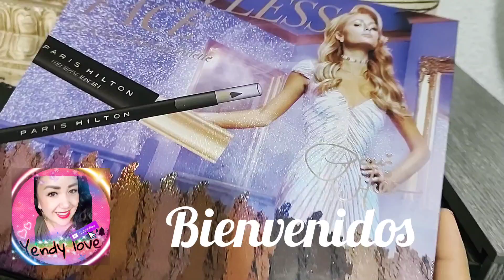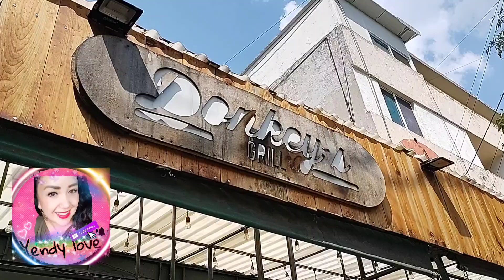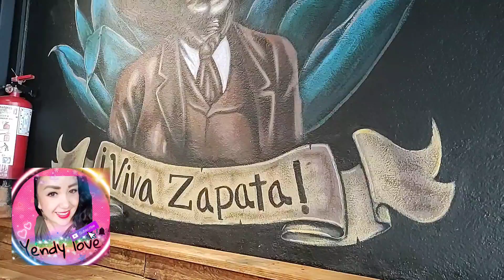vlog Fuimos a comer unas ricas hamburguesas+en el ensayo de mis hermanos 👌👍😉